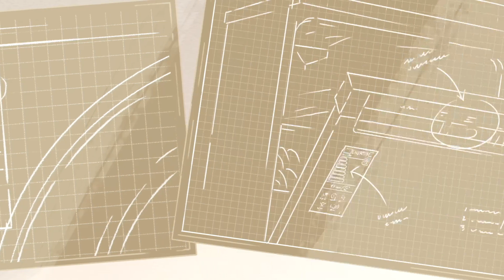Arçelik Enerji Sınıflandırmaları Değişti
Daha iyi bir çevre ve gelecek için bulaşık ve çamaşır makineleri, televizyon, dondurucu ve buzdolaplarındaki enerji sınıfları değişti. Ürün enerji seviyelerini A’dan G’ye uzanacak şekilde sınıflandıran Türkiye yeni enerji etiketi düzenlemeleri doğa dostu teknolojileri teşvik etmeyi amaçlıyor. Arçelik’in yüksek enerji tasarrufu sağlayan ürünleri aynı verimlilik tutkusuyla yeni etiketlerle evlerinize girecek. Siz çevre dostu ürünleri tercih ederek, biz daha verimli teknolojiler geliştirerek bu amacı destekleyelim, dünyayı birlikte iyileştirelim!